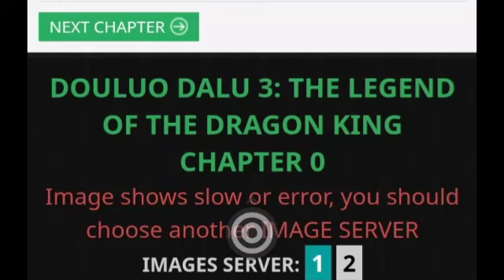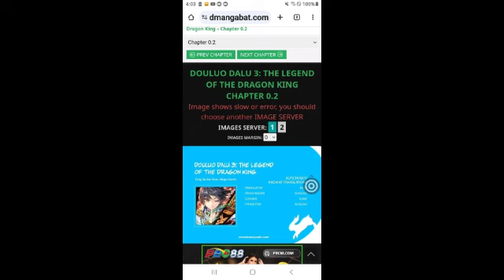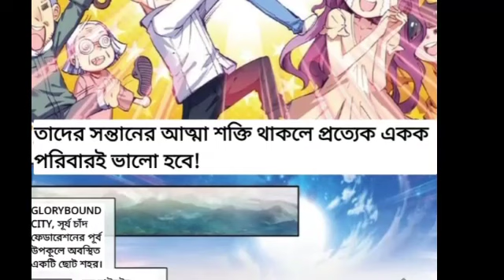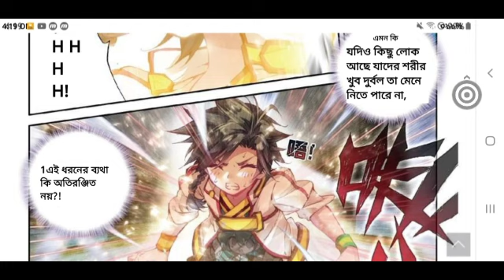Ep1soul land 3 the Legend of dragon king in bangla manhua explained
Title
Soul land 3 in bangla
Joined our page

thes knot the first emperor unban glam angus

playlist link
1.path of the sword
2.return of the frozen player
3.the son of the first emperor
4.i can see the success rat